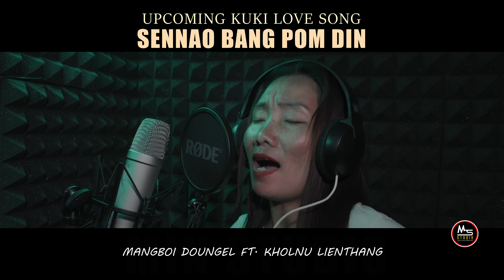SENNAO BANG POM DIN | UPCOMING KUKI LOVE SONG | MANGBOI DOUNGEL FT. KHOLNU LIENTHANG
DM FOR RECORDING, VIDEOGRAPHY, PHOTOGRAPHY - 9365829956 MIN STUDIO